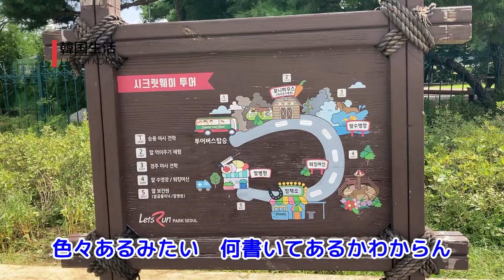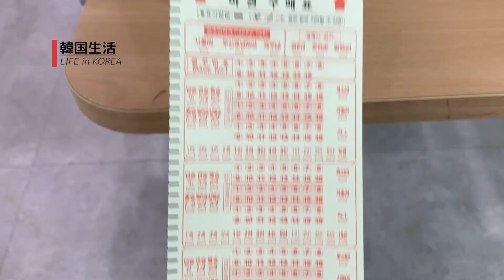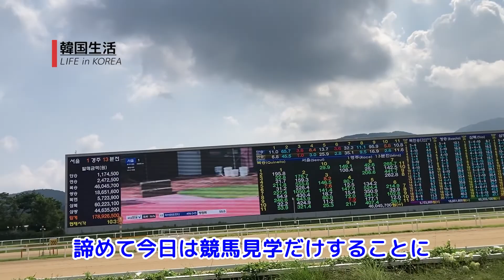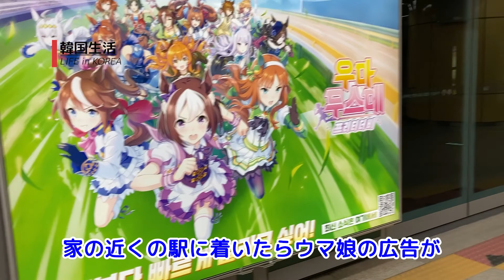【韓国観光地の今/ソウル】レッツランパークソウル(競馬場)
動画編集の修行中。iPhoneとpremiereproで動画作成。